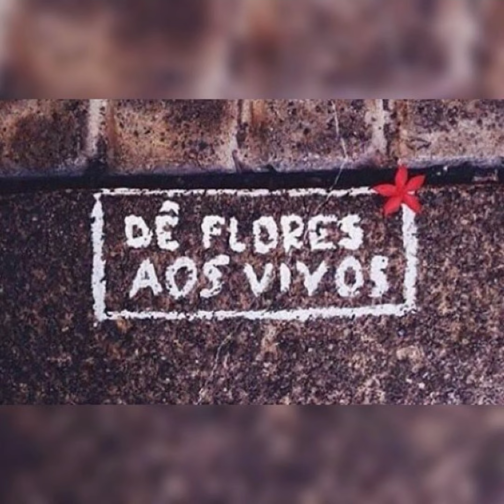Melo de Mickey Mouse - Mark Holder